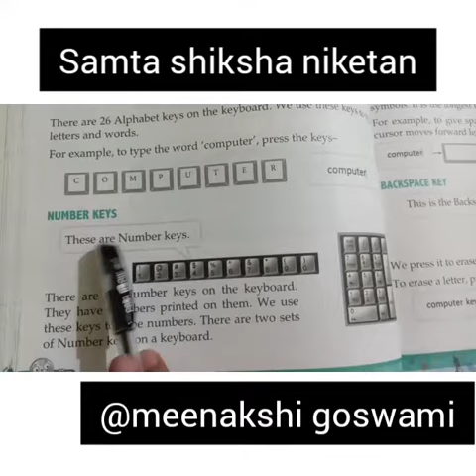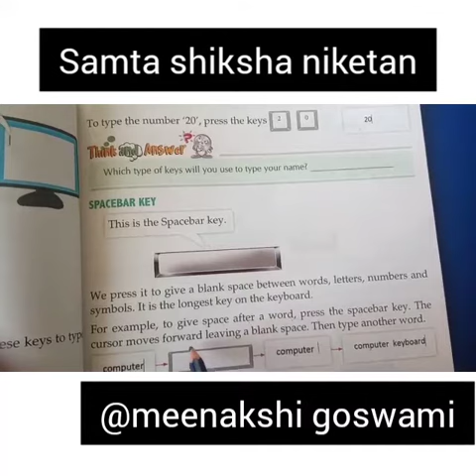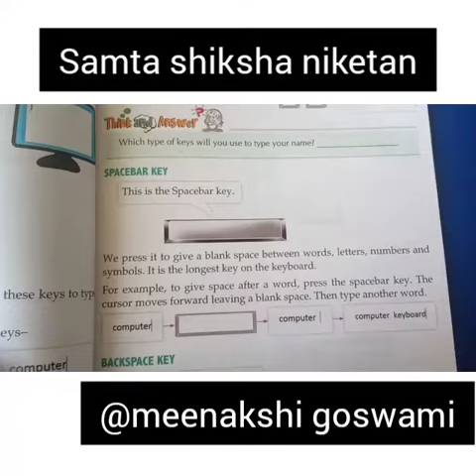computer chapter no -4